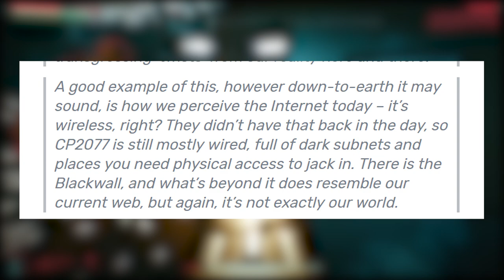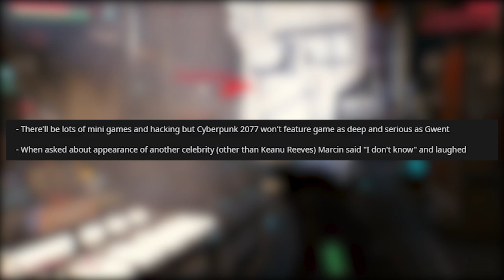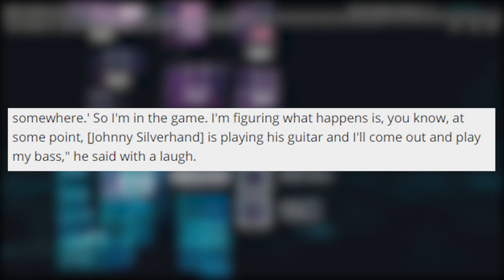Cyberpunk 2077 NEW News Revealed! New Game+, Mike Pondsmith Cameo Confirmed and MORE!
Today we take a look at all the fresh news coming about Cyberpunk 2077.

LastKnownMeal, 2019.